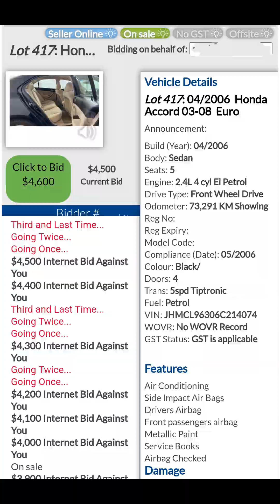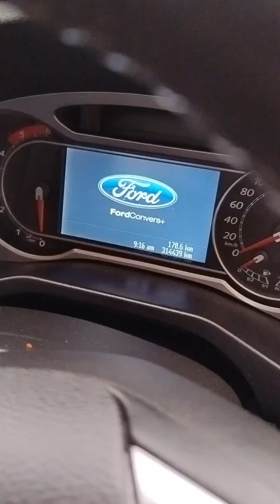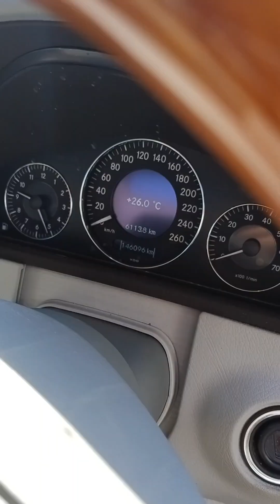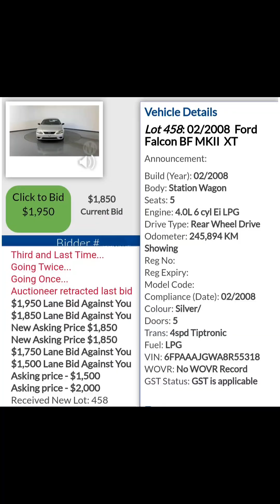Latest car auction prices inc. the Daihatsu Batmobile plus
Latest car auction prices including the Daihatsu Batmobile plus